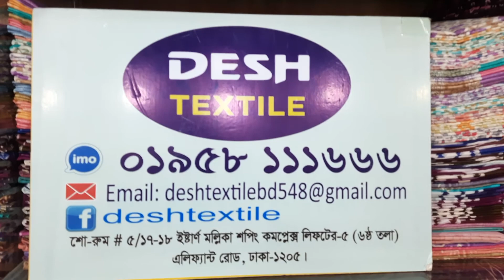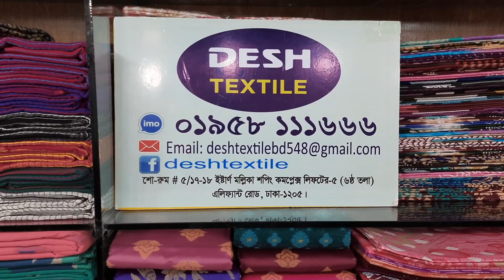৩৫০ টাকায় সুতি শাড়ি কিনুন দেশ টেক্সটাইল থেকে,,,